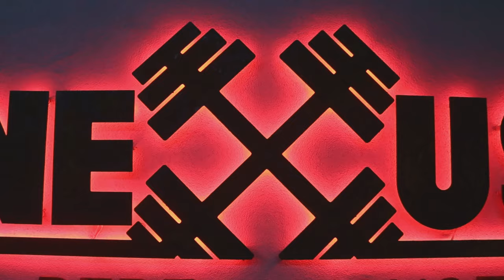Will Crozier's - What To Eat | Competition Food Day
Want to know how to maximise your performance on a powerlifting competition day?

Ensure you're eating enough of the right types of food, timing this across your lifts and getting the right amount of fluid in.